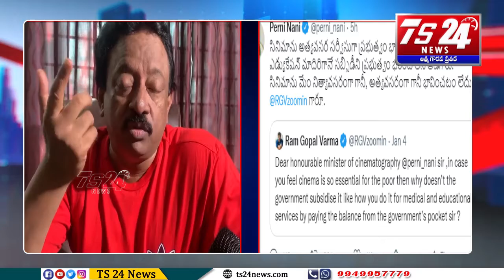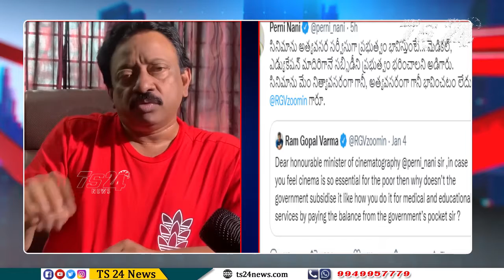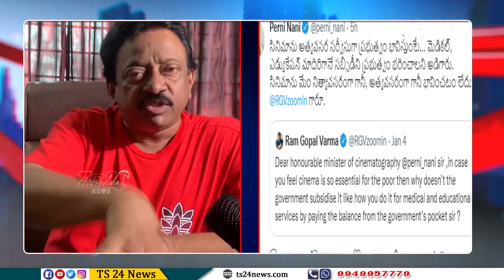BULLITEN |TS24 News